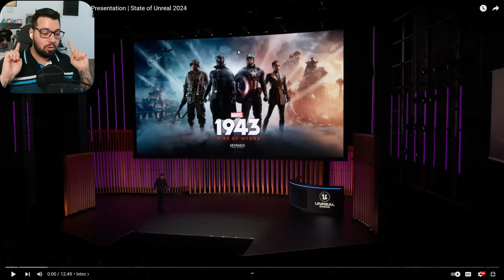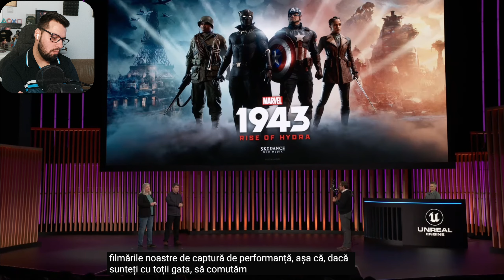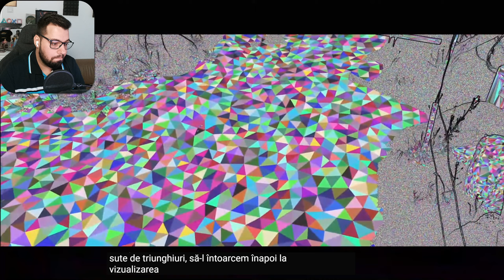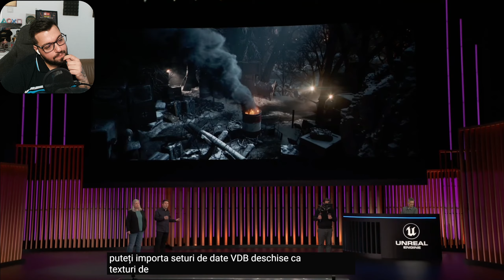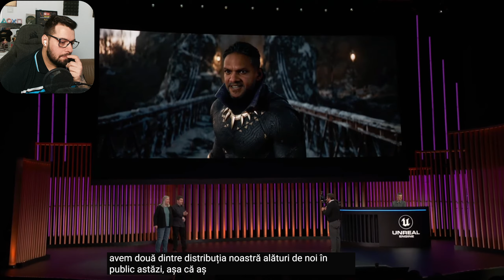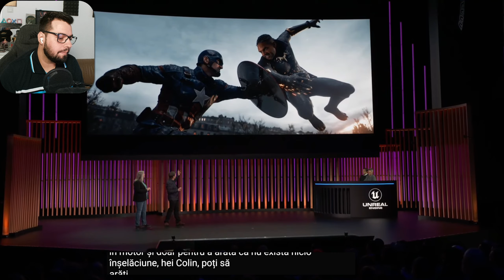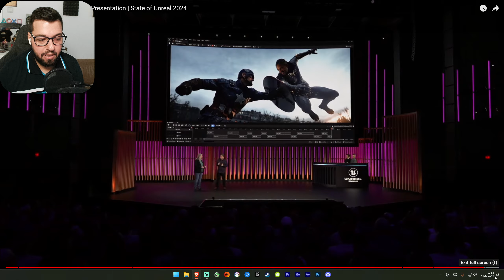Marvel 1943: Rise of Hydra - Reactie